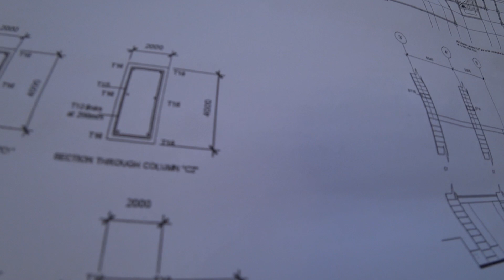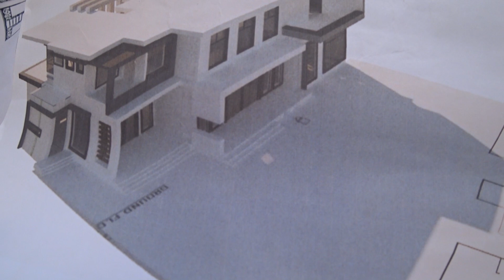From Being A Poor Village Boy To Building A Multi-Million Dollar Mansion!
iam_marwa is a village boy from Kenya Africa who is an inspiration to Many.
iam_Marwa is now building his dream Multi-million mansion dollar in his Village.
Therefore never give up in life despite where you come from.

Welcome to Dee Mwango youtube channel where  I do videos concerning; Travels Worldwide,street food, pranks, lifestyle and story telling!